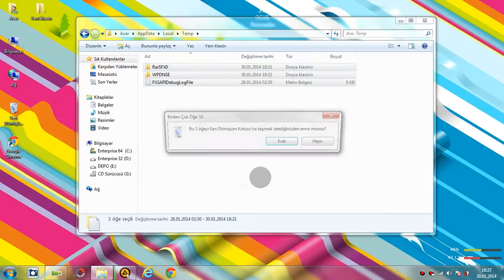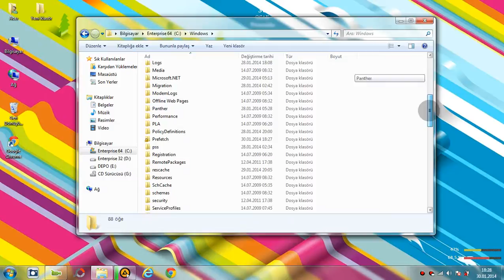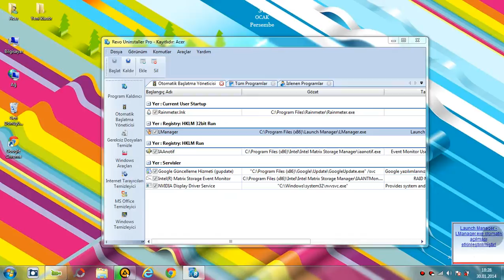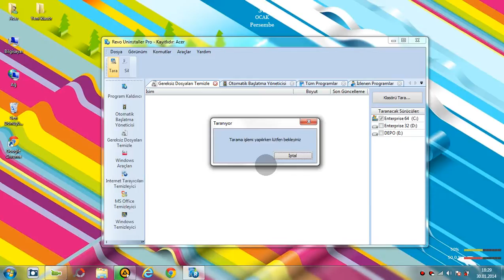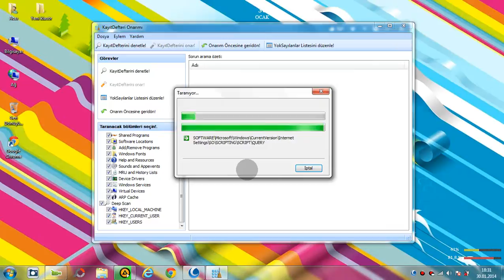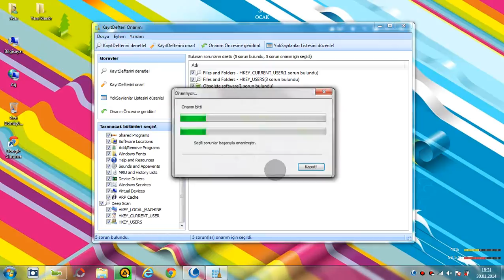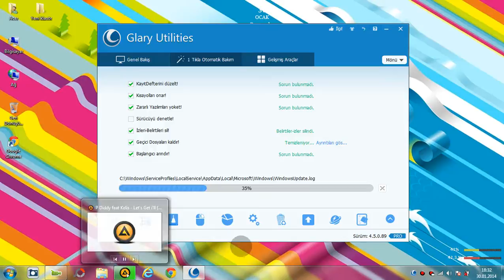windows 7 genel temizlik ( cleaner )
RevoUninstaller . AshampooWinOptimizier , GlaryUtilities programları Kullanımı.
Burada kullanılan 3 program 1 pc ye yeterde artar bile , fazlasına gerek yok.
Görünütüler Bandicam programı ile kaydedilmiştir.
Tam sürüm ve lisanslı programlar kullanınız.